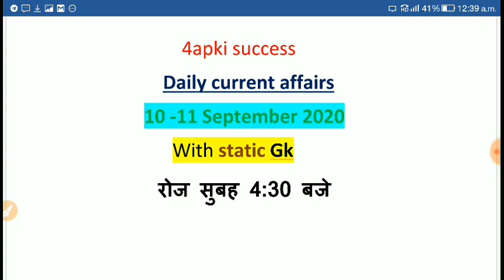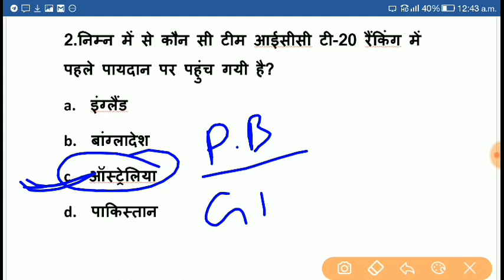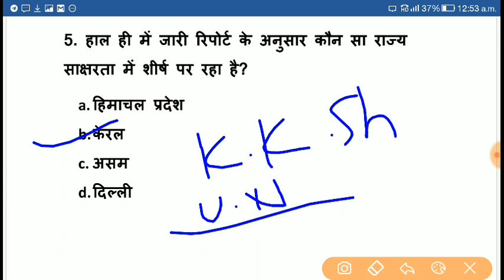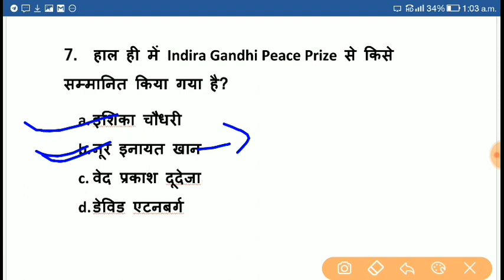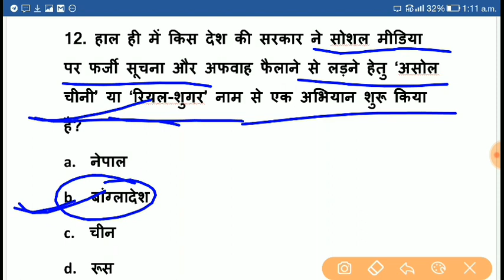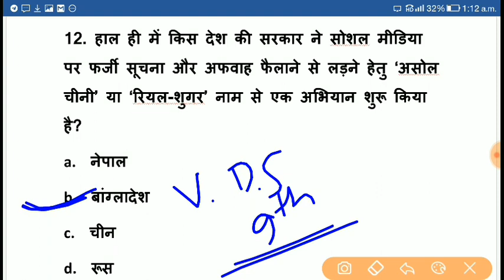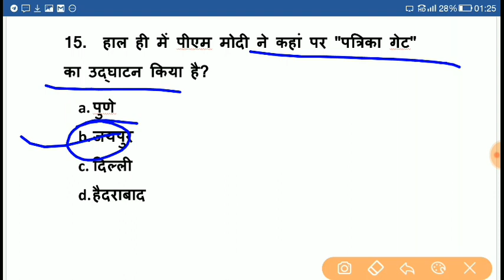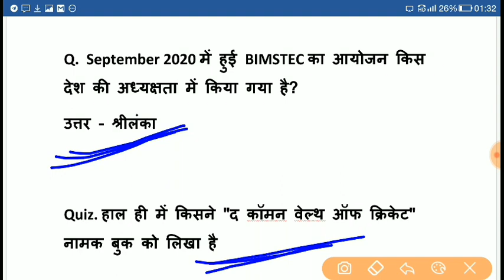11 September 2020 Current Affairs | Daily Current Affairs by Arti Ma'am